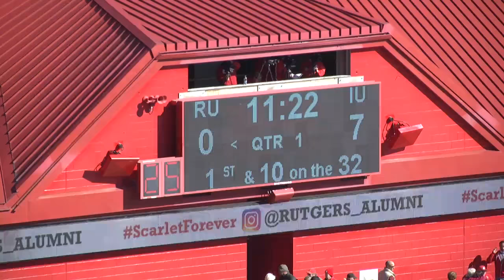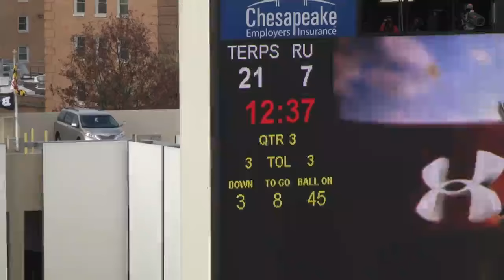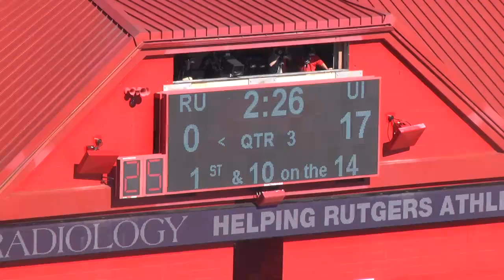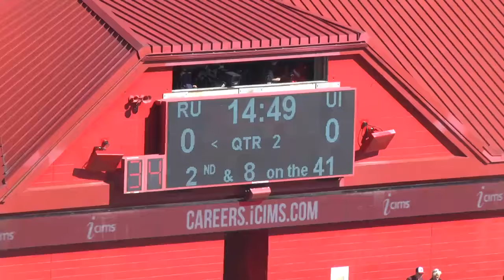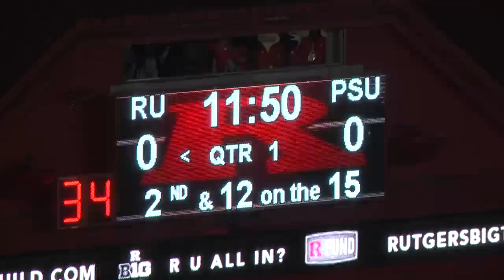Andre Patton (WR) Rutgers - Highlight Reel